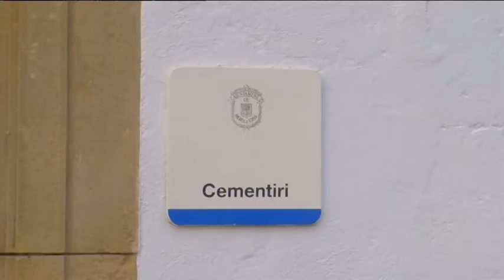Julio Antonio serà traslladat al cementiri de Móra d'Ebre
D’aqui dos anys, el 2019, es commemoraran els cent anys de la mort de l’escultor morenc Julio Antonio. Aprofitant aquest motiu l’Ajuntament de la capital de la comarca de la Ribera d’Ebre i la família de l’escultor traslladaran les restes al cementiri de Móra d’Ebre.